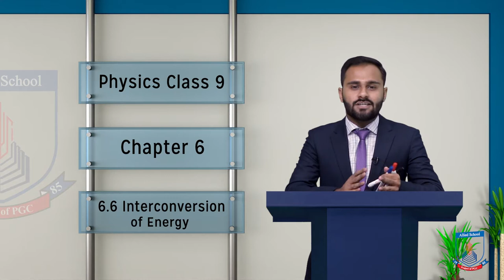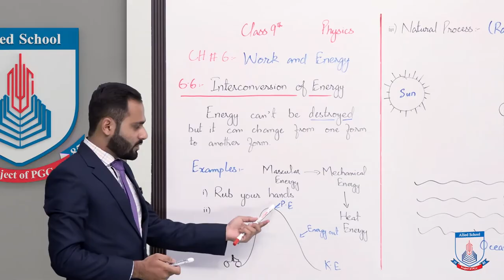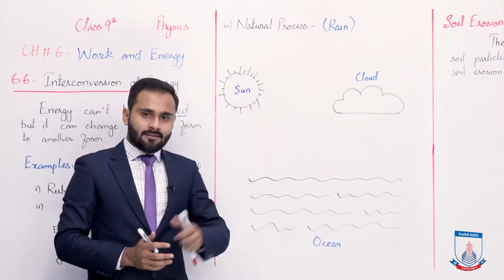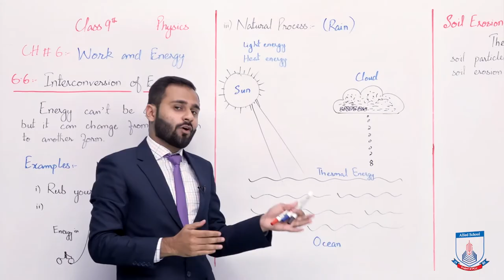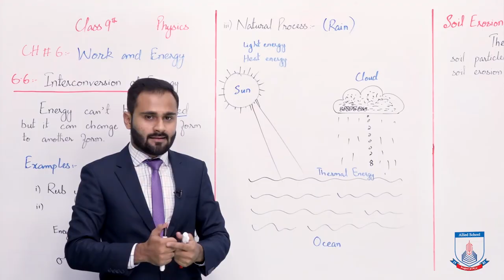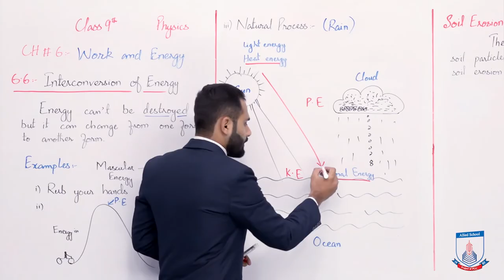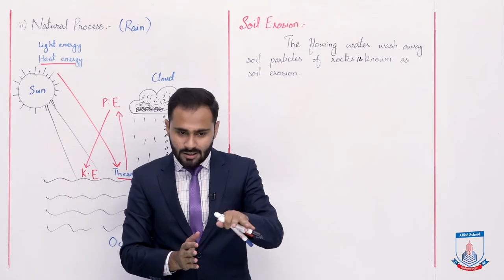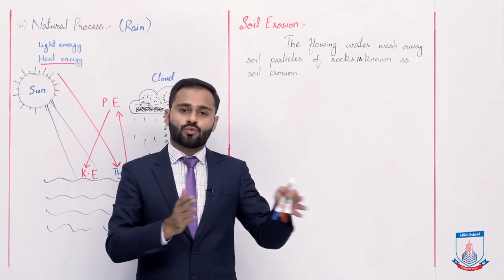Class 9 - Physics Chapter 6 - Lecture 5 - Inter Conversion of Energy - Allied Schools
In this lecture of Chapter no 6 Physics Class 9th. We will cover the topic 6.6
Inter conversion of Energy.
After studied this lecture, student will be able to understand that:
How energy convert from one form to another form
Soil Erosion